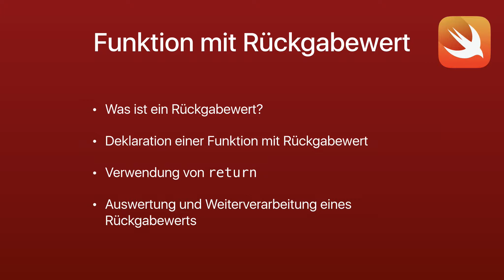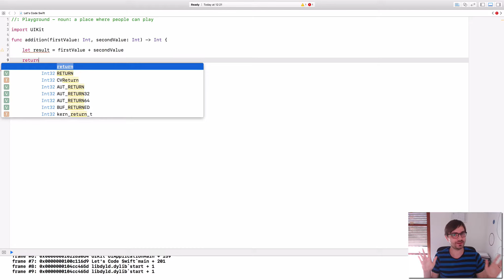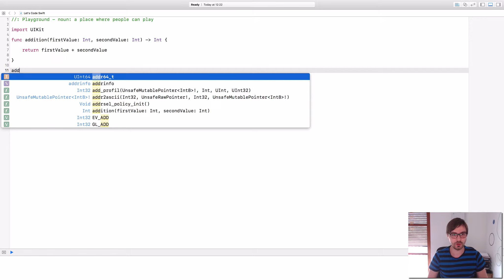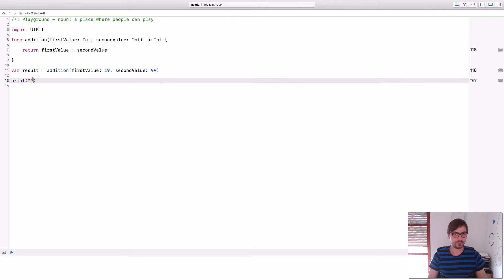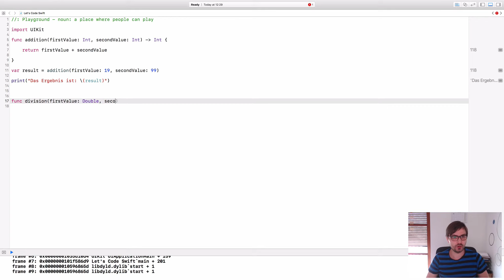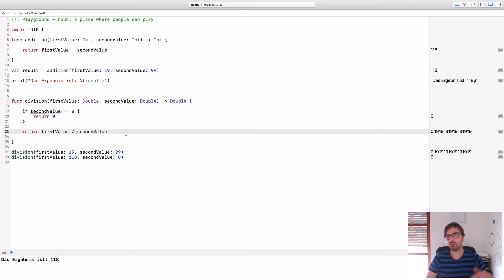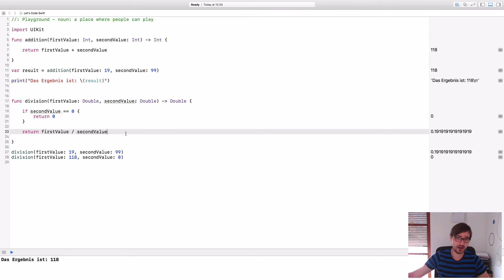Let's Code Swift | Lesson #28 | Funktion mit Rückgabewert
Themen:
- Was ist ein Rückgabewert?
- Deklaration einer Funktion mit Rückgabewert
- Verwendung von return
- Auswertung und Weiterverarbeitung eines Rückgabewerts